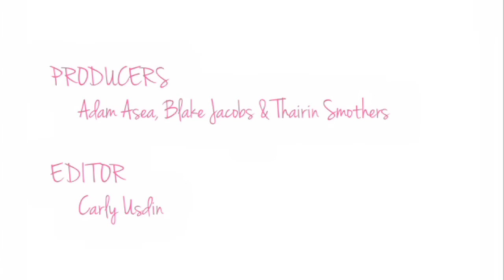Alyssa Edwards' Secret - Amanda Bynes or Lindsay Lohan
Alyssa's Secret is a digital series starring the shining star of RuPaul's Drag Race, Alyssa Edwards. Each week she spills the T on an array of topics.